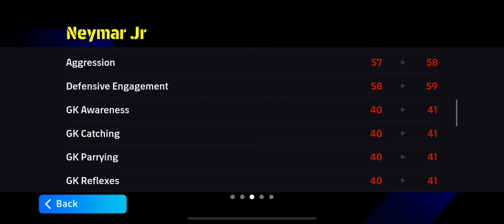HACKED RATINGS🔥BECKHAM 104❤️MESSI ICONIC 102🔥DROGBA 102❤️NEYMAR PREMIUM 101🪄 eFootball 2024